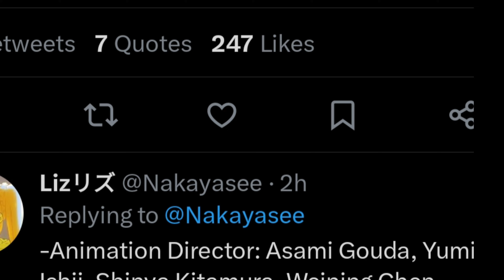The Dark Trio is Complete!!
the first episode of hells paradise has finally come out. it is also the final show of the dark trio under studio mappa. though not sharing the best animation of mappa shows,some of the effects animation looks absolutely stunning and I hope it continues through the rest of the series. the show doesn't have the best production or schedule,but I think mappa got this in the bag.

music in vid: white bat audio